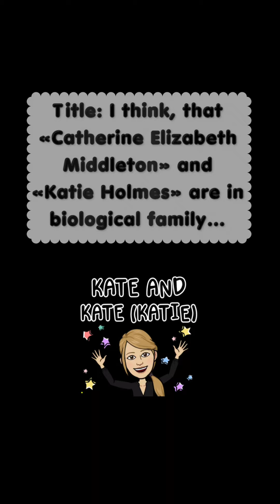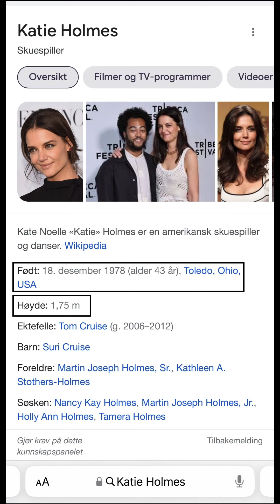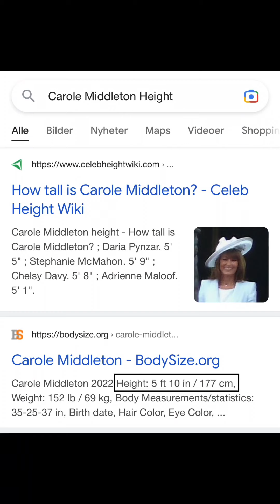Title: I think, that «Catherine Elizabeth Middleton» and «Katie Holmes» are in biological family…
Even though, they might be biological half-sisters with that same biological mother, their biological grandparent, which is in my biological family does not need to be a woman…

When I got the strong intuition, that «Catherine Elizabeth Middleton» and «Katie Holmes» looks like each other, I did not know, that the height and other facial futures were the same… It was just based on the fact, that I saw the face of «Catherine Elizabeth Middleton» on a distance…

Date, 27.07.22…